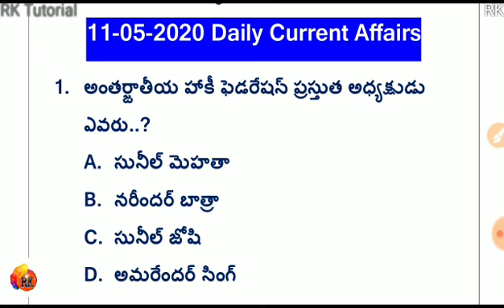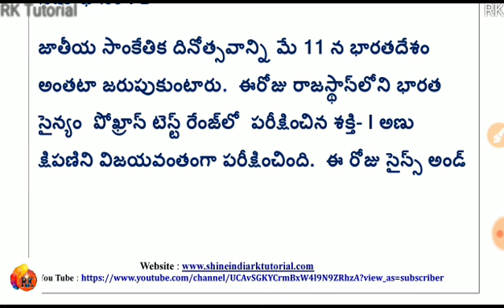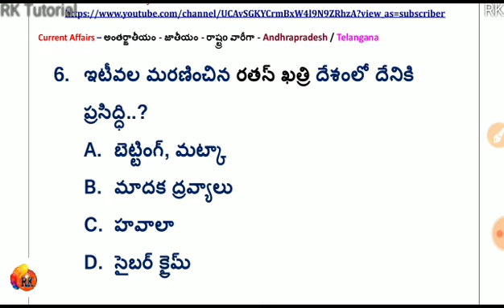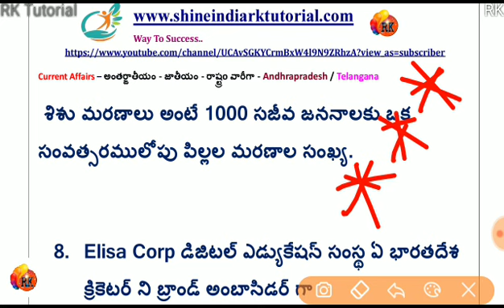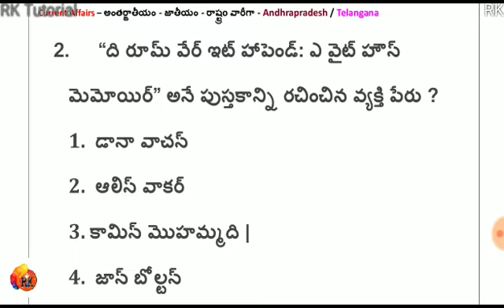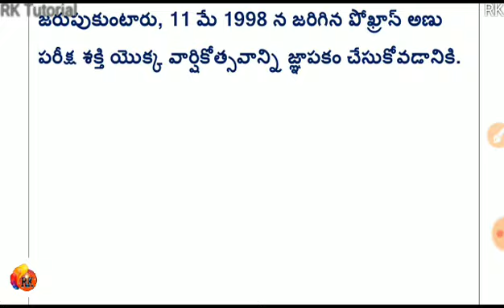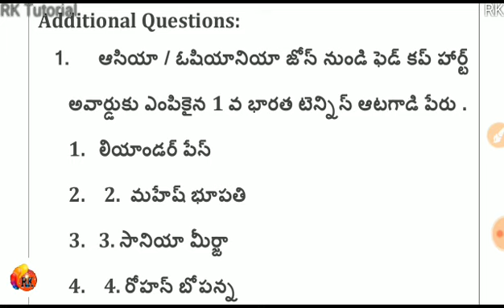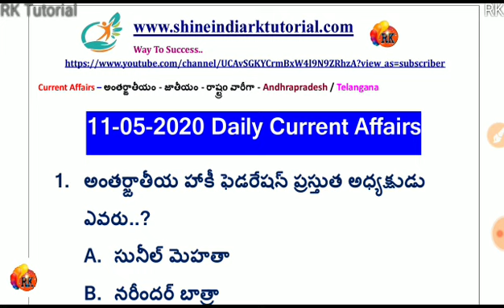Daily Current Affairs in Telugu | 11-05- 2020 | CA MCQ | Shine India-RK Tutorial Daily News Analysis